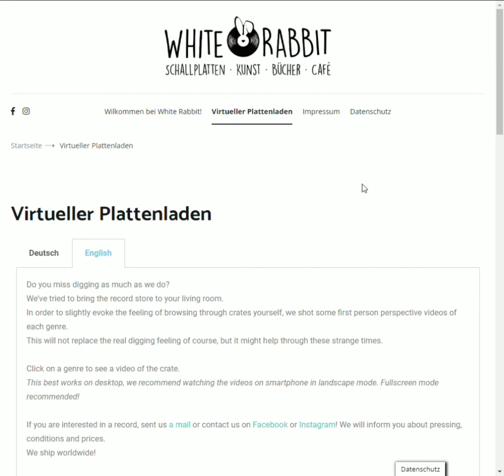Virtual Record Store - White Rabbit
Do you miss digging as much as we do?
We’ve tried to bring the record store to your living room.
In order to slightly evoke the feeling of browsing through crates yourself, we updated our virtual record store:

We did some first person perspective videos of each genre.
This will not replace the real digging feeling of course, but it might help through these strange times.

Click on a genre to see a video of the crate.

If you are interested in something, let us know. We ship worldwide :)